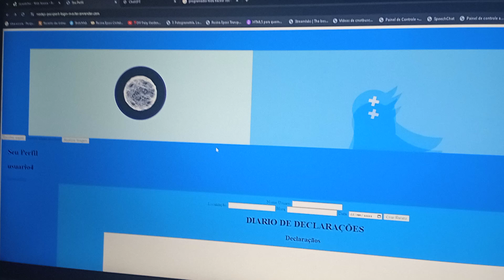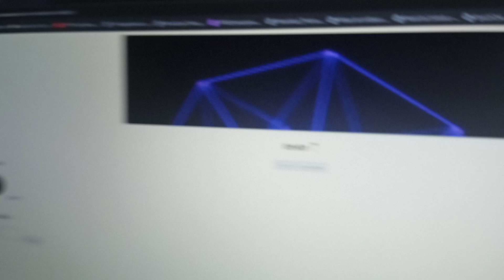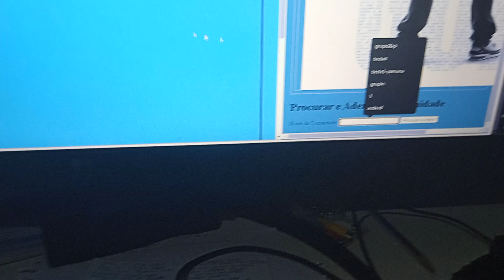(PRÓXIMO Orkut)- Desenvolvendo rede social